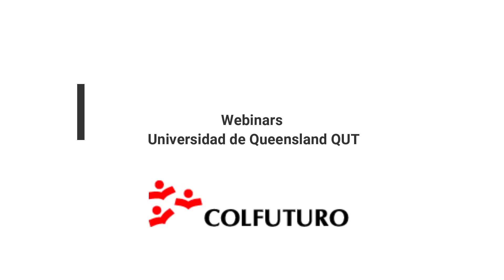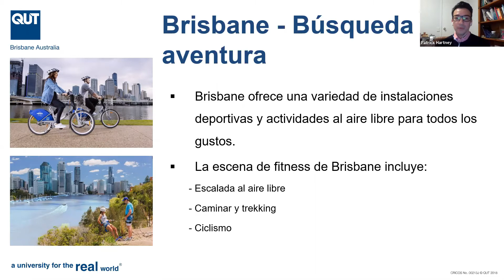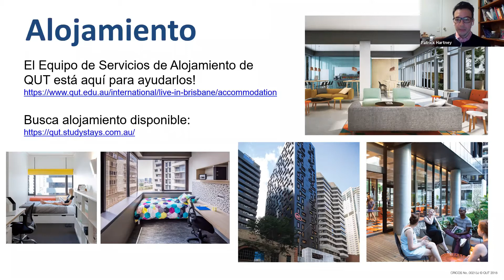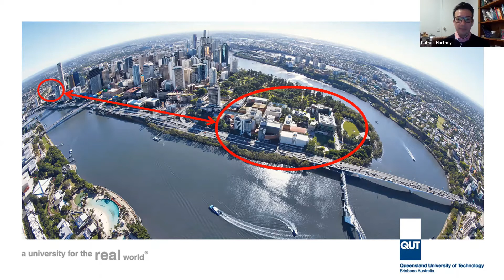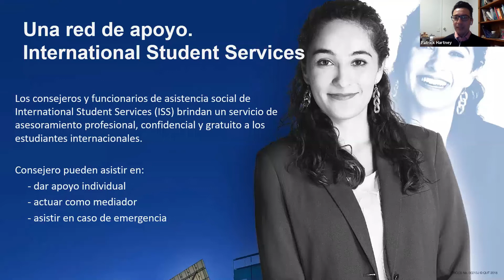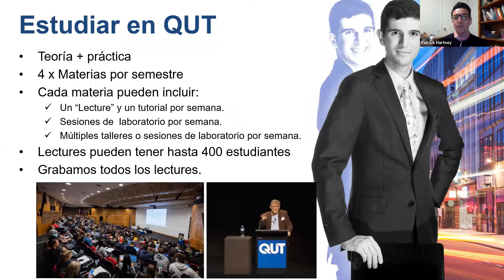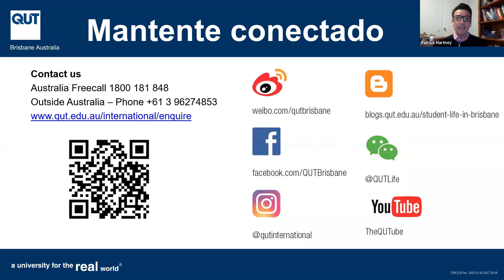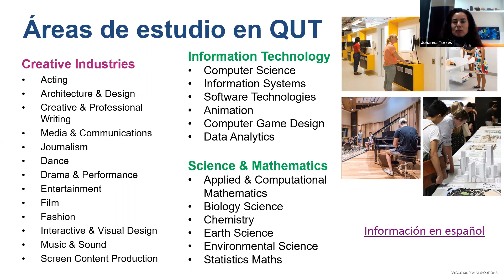Conoce a las instituciones con las que tenemos convenios: Queensland University of Technology